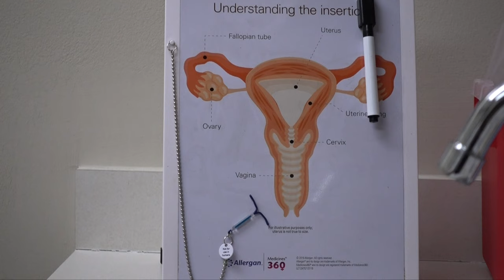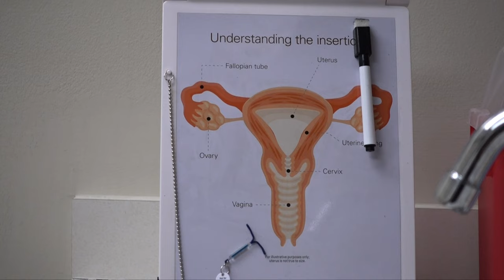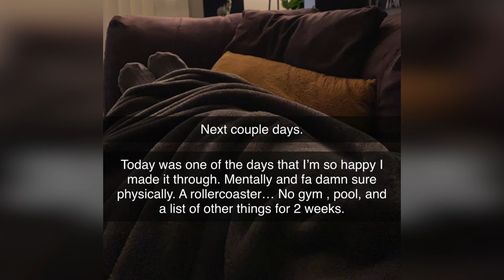Uterine Polyp Removal | Pre-Op & Surgery Day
Esthetician IG : @GlamByLiaLeigh
Main IG :  @LiaLeigh

COMBING OUT MY DREADS | WATCH ME TRANSFORM